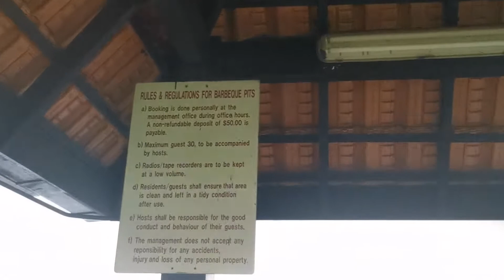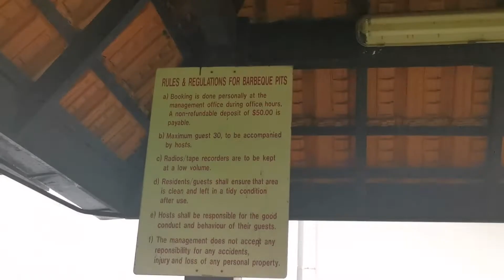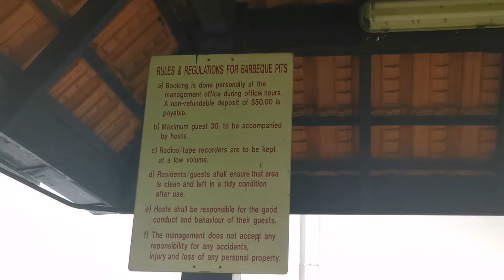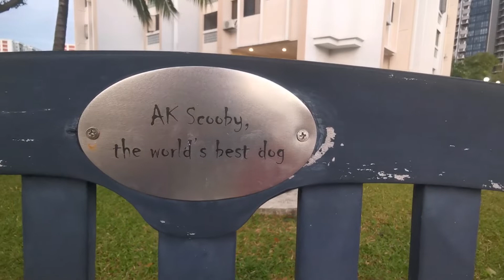Beautiful Place to live in Singapore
n

My Channel is all about my Lifestyle here overseas at the same time I wanna share my little knowledge regarding Youtube.Hope everyone will enjoy and learn something while watching my channel.